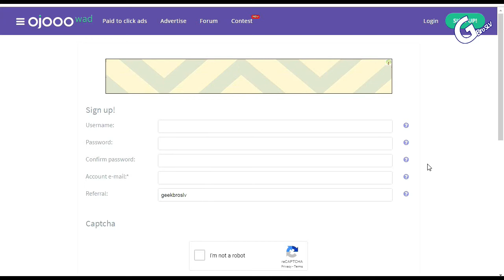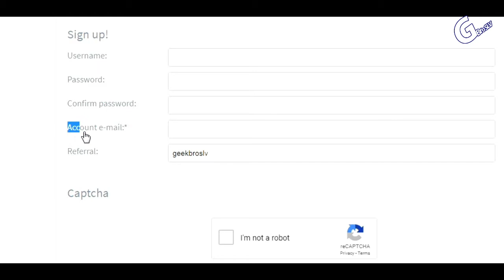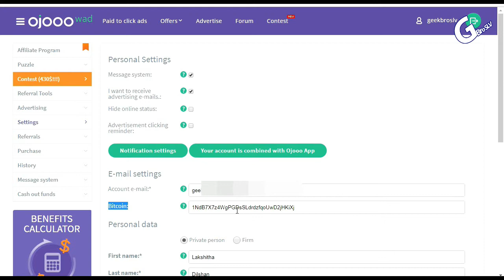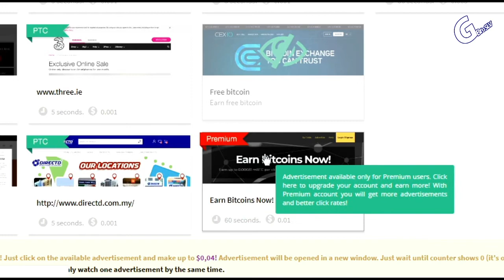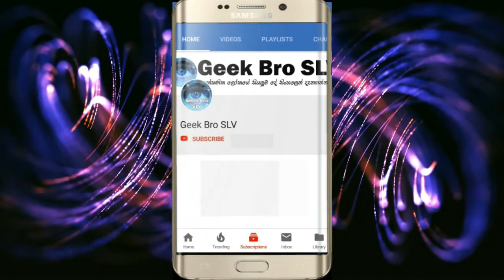How to earn Money On Ojooo Website - Sinhala (Ads Click)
Technology is a body of knowledge devoted to creating tools, processing actions and the extracting of materials. The term ‘Technology” is wide, and everyone has their way of understanding its meaning. We use technology to accomplish various tasks in our daily lives, in brief; we can describe technology as products and processes used to simplify our daily lives. We use technology to extend our abilities, making people the most crucial part of any technological system.

Technology is also an application of science used to solve problems. But it is vital to know that technology and science are different subjects which work hand-in-hand to accomplish specific tasks or solve problems.